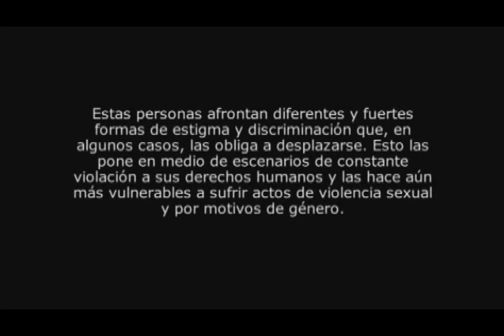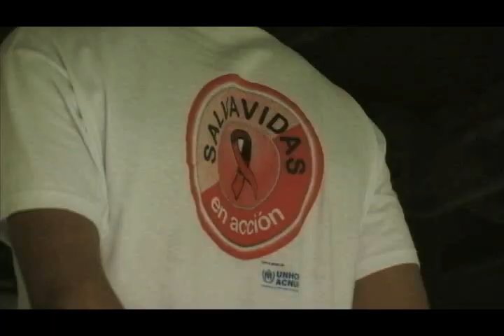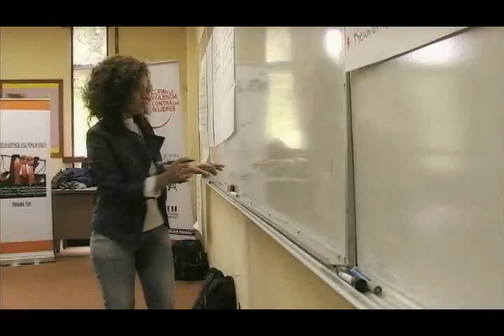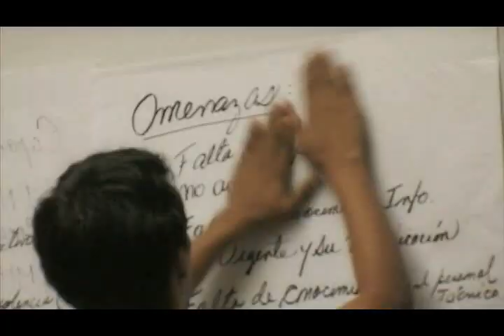Responder al VIH - Un imperativo humanitario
Cada día, más de 7.000 personas contraen el Virus de Inmunodeficiencia Humana en todo el mundo. Se estima que en Latinoamérica hay 1,4 millones de personas con VIH.

En la actualidad no sabemos cuántos refugiados, refugiadas, desplazados internos, apátridas y solicitantes o personas en necesidad de protección internacional puedan tener el Virus. Estas personas afrontan diferentes y fuertes formas de estigma y discriminación que, en algunos casos, las obliga a desplazarse. Esto las pone en medio de escenarios de constante violación a sus humanos y las hace aún más vulnerables a sufrir actos de violencia sexual y por moticos de género.

ACNUR Colombia 2011